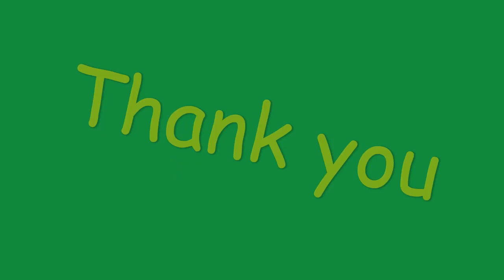paper heart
independence day